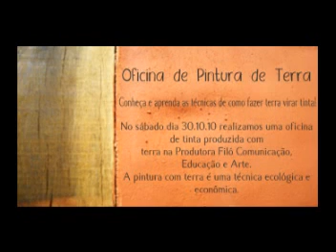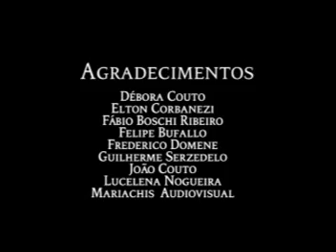Pintura com Terra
No sábado dia 30.10.10 a produtora filó comunicação educação e arte realizou uma oficina de tinta produzida com terra. A pintura com terra é uma técnica ecológica e econômica!